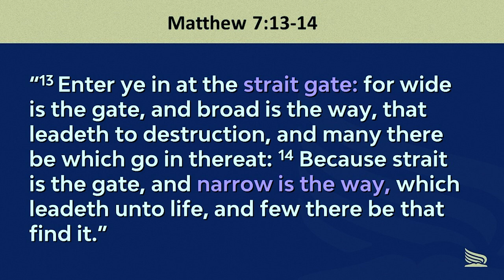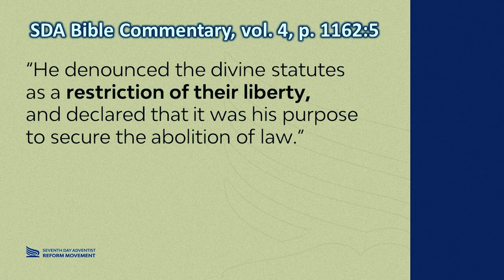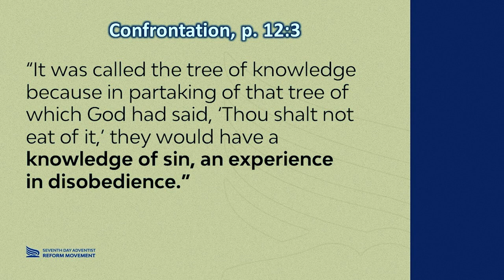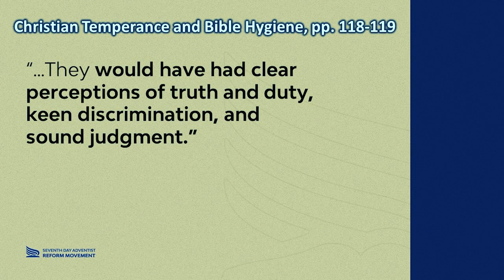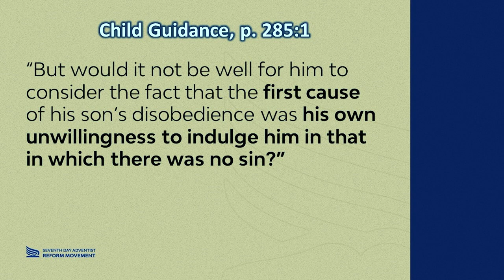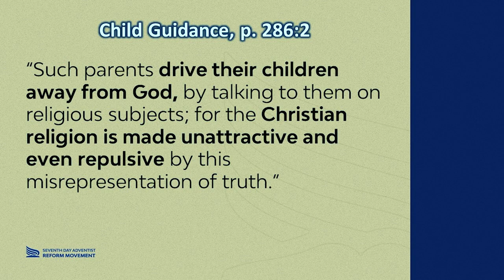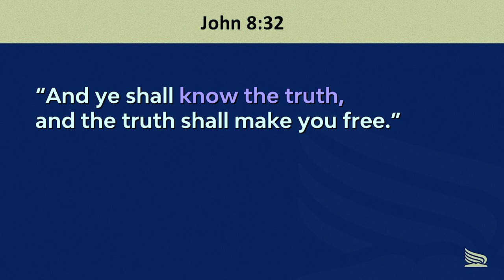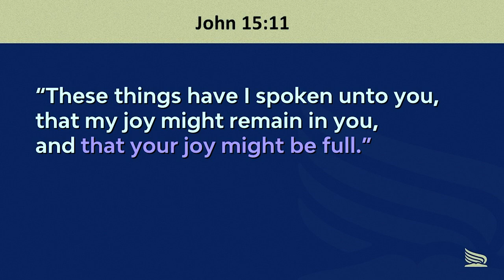Obedience, Hard or Easy? - Back to Fundamentals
We finalize this study series with the question, is obedience hard or easy? Pastor Peter Lausevic considers with us what is involved in true obedience.
"Back to Fundamentals" is a series regarding the Fundamental Beliefs of the Seventh Day Adventist Reform Movement. You can read more about the Reform Movement